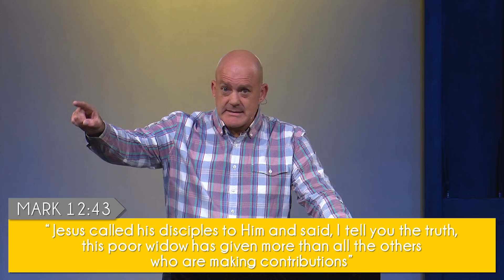Leonard Stone with "A Generous Lifestyle"- 7 June 2020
What does it mean to be generous? Do you believe you are a generous person? Two short, seemingly insignificant stories from the Bible help us today towards learning what it means to be truly generous, and Leonard leaves us with a powerful motivation towards living a more generous lifestyle into the future.